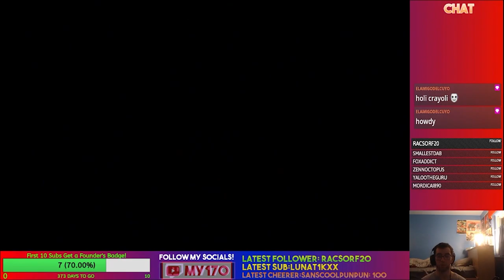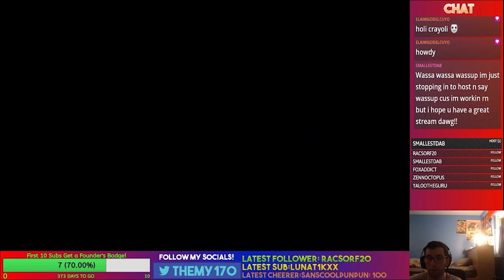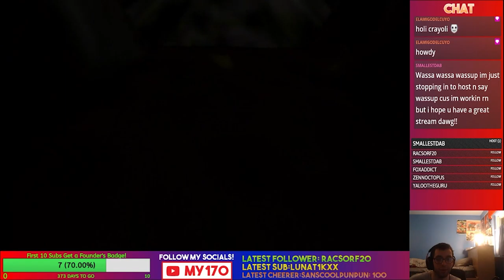Lets Play Banjo Kazooie Episode 14- In the Bathroom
The bird and bear make their debut in this N64 classic, Banjo Kazooie! Banjo's sister was kidnapped by Gruntila the witch, and it's up to Banjo and Kazooie to save her before Gruntilda steals her youth and beauty!

There's more to explore in Mad Monster Mansion, but some things are scarier than others.